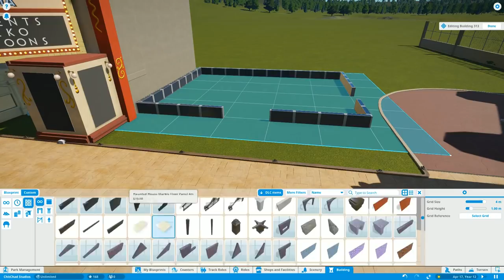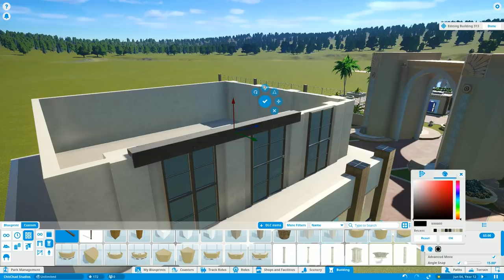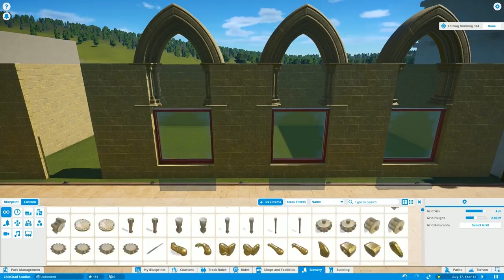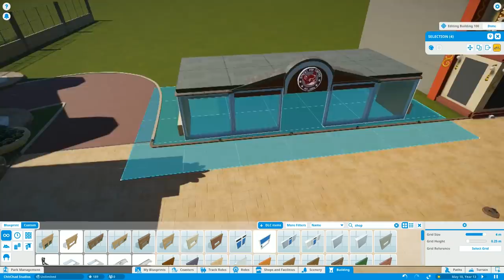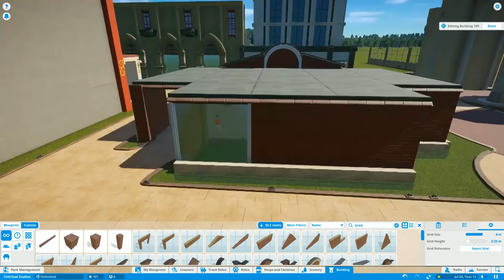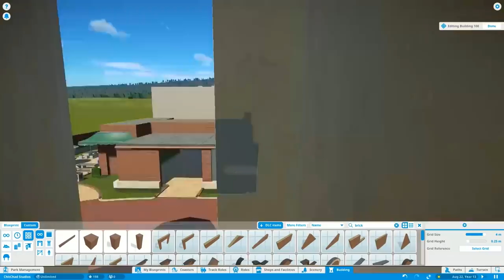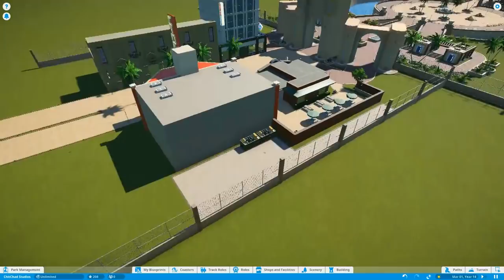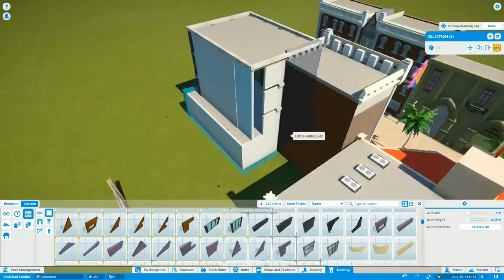Shops and Facades | Chatterbox Studios - Planet Coaster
Making Planet Coaster Builds, Playing Games, Surviving Challenges! These are the digital voyages of ChitChad!